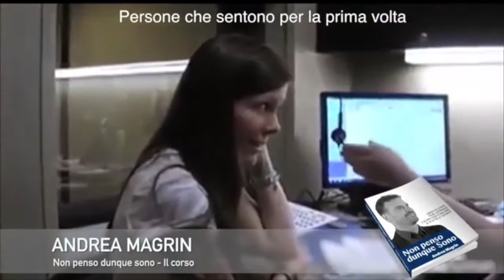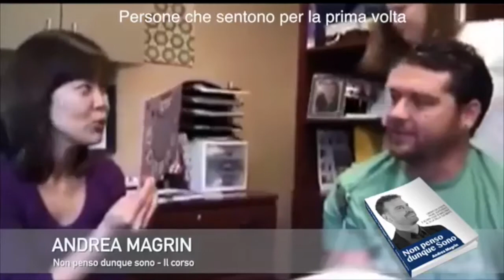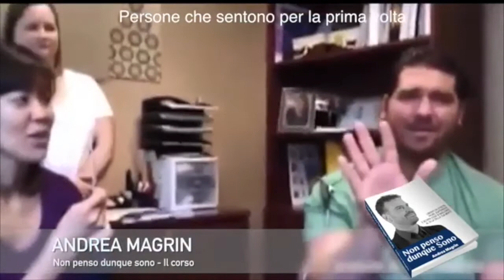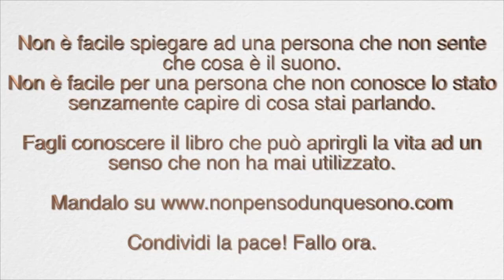Cosa si prova nello stato senzamente? (e come spiegarlo agli altri) - estratto corso NPDS #3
Spiegare lo stato senzamente è difficile. E' complicato anche comprendere cosa si prova... fino a quando non si sperimenta in prima persona.

Ma oggi abbiamo una soluzione. Guarda questo mini video che può darti un'idea, utile anche per farlo comprendere un pochino a chi ancora non lo conosce.